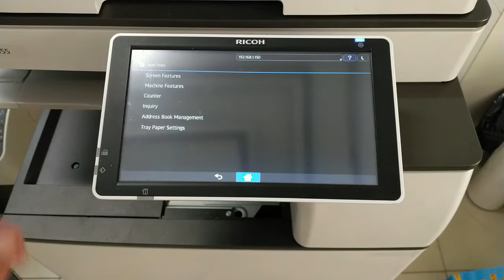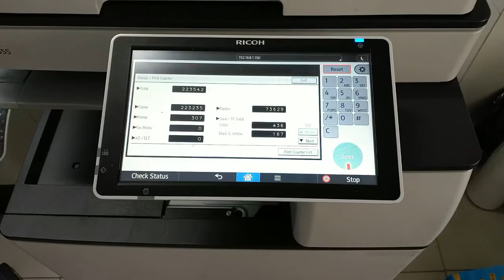HƯỚNG DẪN IN COUNTER CHI TIẾT TỪNG THÔNG SÔ TRÊN MÁY PHOTOCOPY RICOH 255SP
Hướng dẫn in counter chi tiết từng thông số trên máy photocopy ricoh 255SP cho người mới bắt đầu.
1. Số counter là gì – Chức năng của nó ?
Số counter là con số thể hiện số lượng bản chụp mà mình đã sử dụng để photocopy, in, hay scan trên máy photo tính đến thời điểm hiện tại.
2. Cách đếm số counter máy photocopy Ricoh
Khổ giấy hay size giấy được phân ra nhiều loại. Từ lớn tới nhỏ, theo thứ tự là khổ giấy A0, A1, A2, A3, A4, A5…..Tuy nhiên, được sử dụng nhiều nhất là khổ A5,  khổ A4 và A3. Từ đó nên khi đọc số counter – chúng ta chú ý tới con số thể hiện mình đã photo hay in là bao nhiêu, có đúng với lượng giấy mà mình đã sử dụng.
3.Lý do phải biết cách đọc số counter
Nhằm giúp bạn theo dõi được số lượng mà mình đã sử dụng. Việc này khiến bạn tính ra được mức phí mà mình phải trả là bao nhiêu, có giống như mức phí mà công ty đang cho bạn thuê
Quy tắc kiểm tra số counter đối với dòng máy photocopy Ricoh
Để hiển thị hoặc in tổng bộ đếm, hãy làm theo các bước sau:
Bước 1: Trên màn hình LCD Nhấn icon Usertool
Bước 2: Nhấn [counter]
Bước 3: Danh sách bộ đếm được hiển thị, với tổng số bên phải  (hàng trên cùng của máy photocopy Ricoh chứa các bộ đếm cho đầu ra trang có màu. Hàng dưới cùng thì lại chứa bộ đếm cho đầu ra trang màu đen – trắng)
Bước 4: Để in danh sách bộ đếm, nhấn [print counter list] , rồi nhấn phím [star]
“Colour Total”: tổng số trang màu colour
“B & W Total”: tổng số trang đen/trắng B/W
CÔNG TY  TNHH GIẢI PHÁP CÔNG NGHỆ MINH KHÔI
🏡 Địa chỉ: Ấp 08, Lương Hoà, Bến Lức, Long An.
💳 Zalo: Công Nghệ Minh Khôi - 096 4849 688